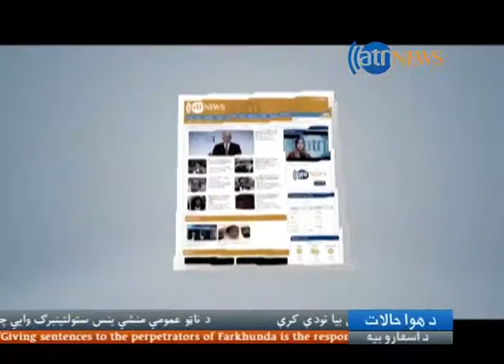Ariana News 26 March Pashto 6PM